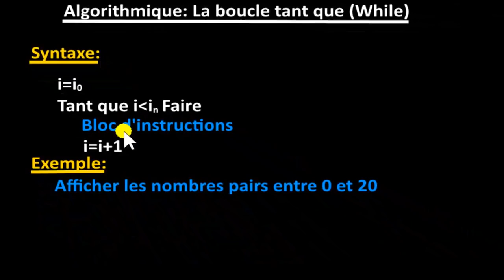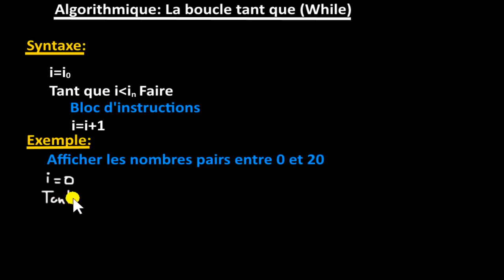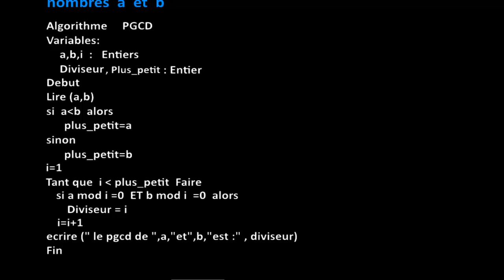Algorithmique la boucle tant que while pour débutants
THANK YOUFOR WATCHING